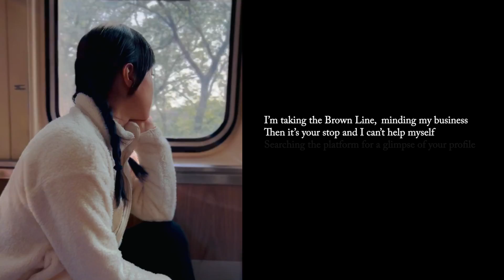Yining - Brown Line (Lyric Video)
Lyrics:
I’m taking the Brown Line, minding my business
Then it’s your stop and I can’t help myself
Searching the platform for a glimpse of your profile
I’d recognize you even after a while

You felt like you were flying
When the train crossed the river
It was your favorite part of the ride
I pretend that I am flying
Soaring with you
Knowing it could never come true

I take the train often, it’s become my refuge
A break from all the things that I have to do
With the rumbling and jolting, I pour out my feelings
Something to show for my sorrows

I wonder where you’re off to
Flown far away
Knowing I could never find you

One day, I won’t need to find you